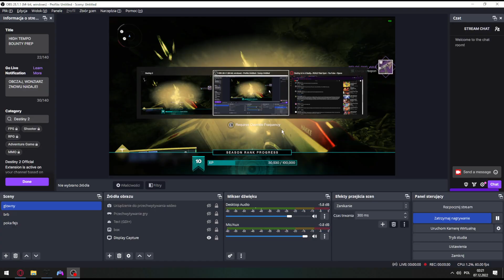Luna Hellmouth Outcropping Alcove - Resonance Amp, Seraph Chest Location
Get to the Sanctuary on Moon, turn right and follow the road to Hellmouth through Anchor of Light. Turn slightly right after reaching Hellmouth and jump into the hole.
Have fun!